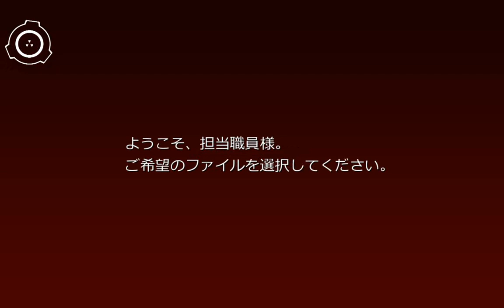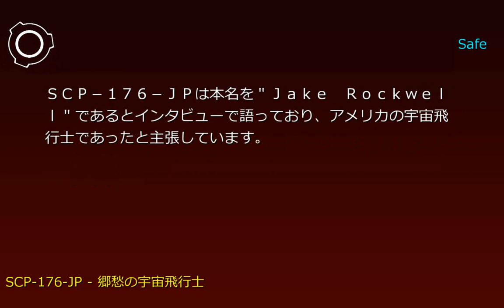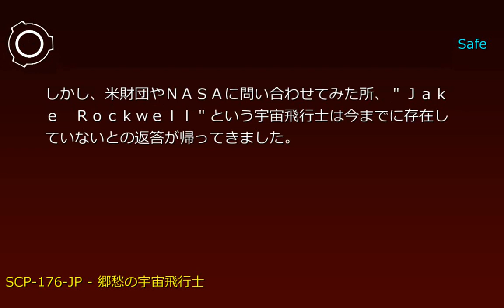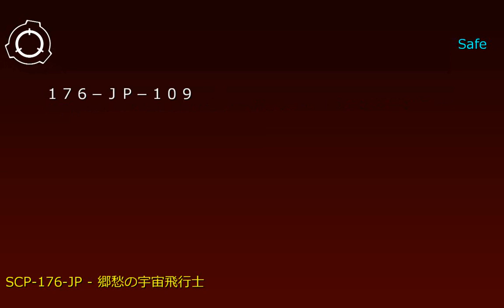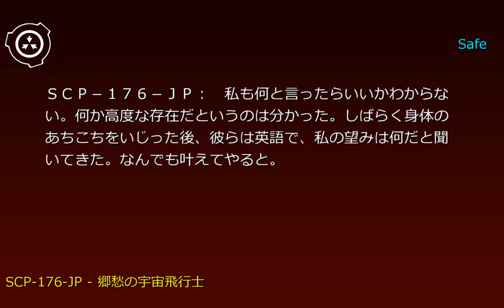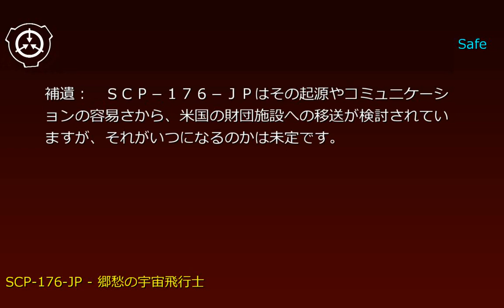SCP-176-JP - 郷愁の宇宙飛行士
説明: SCP-176-JPは、異常性をもつ宇宙服を着た男性です。SCP-176-JPが着ているのは、1980年代にアメリカで使用されていたオレンジ色の緊急脱出用宇宙服（"The Shuttle Ejection Escape Suit"）です。主に目立った改造などは施されていないように見えますが、それを脱がせることはできません。また、ヘルメットの遮光バイザーも未知の手段により固定されており、あらゆる物理的影響を受けません。特筆すべきはヘルメット内部の構造で、SCP-176-JPのヘルメットの中には頭ではなく、縮小されたアメリカの地方部に存在すると思われる1980年代の一般的な平屋住宅とその周辺領域があります。これが単なる映像なのか、実際にヘルメット内に存在しているのかは不明です。